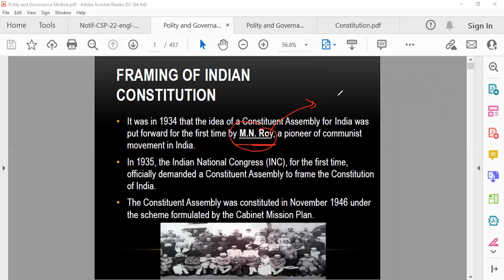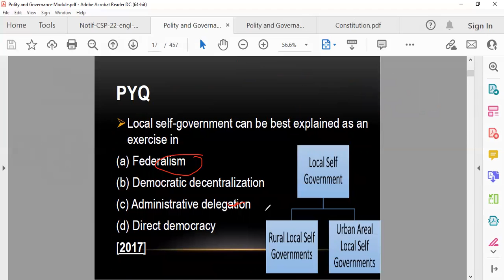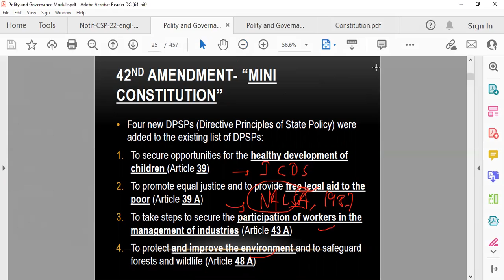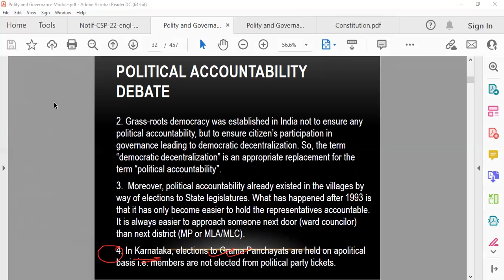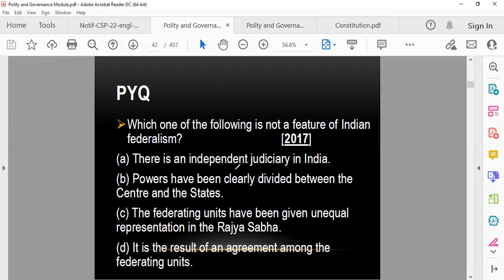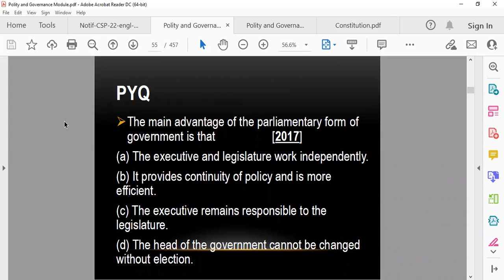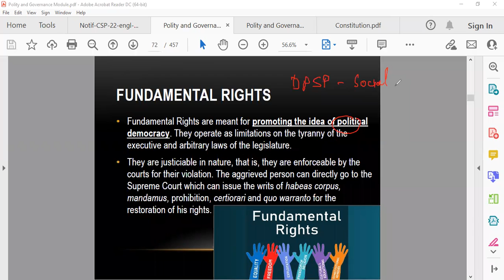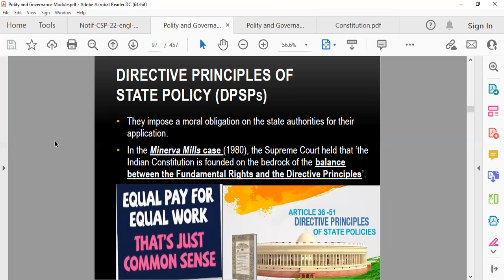Polity & Governance | Lecture 6 Part A(UPSC PRELIMS Most Probable Topics & Questions) | PYQs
Framing of Indian Constitution
Major Committees- Ex: Drafting Committee(Ambedkar)
Local self-government
UPSC Previous Year Questions (PYQs)
42nd Amendment-"Mini Constitution"
44th Amendment
Comparison of Indian Constitution with Rest of the World
Article 368
Federal System with Unitary Bias
NITI Aayog VC changed
Parliamentary  and Presidential Government
Integrated and Independent Judiciary
Fundamental Rights
Restriction on Fundamental Rights
Article 32-Heart and Soul of Indian Constitution
Writ Jurisdiction
Writs
DPSP